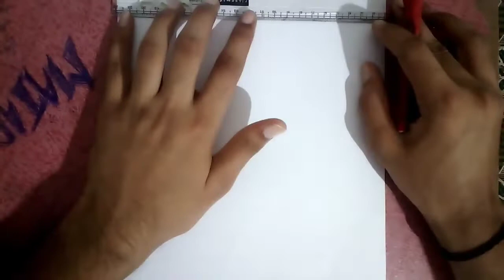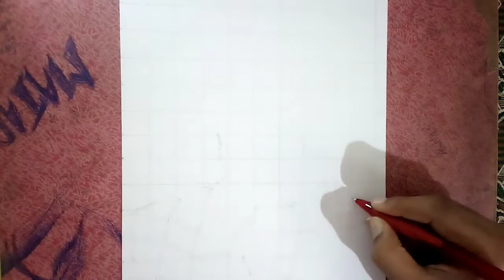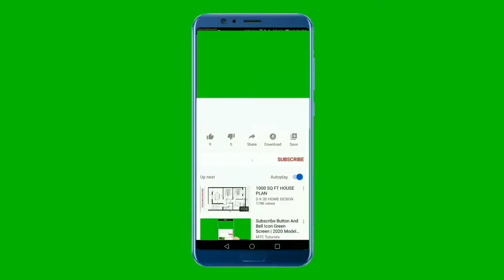HOW TO SKETCH TOVINO THOMAS...WATCH FULL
SUPPORT
SKETCHING TOVINO THOMAS
DRAWING VIDEO
USED:-GRID DRAWER
            PICSART
            PHOTO OF TOVINO
       BY:-AKASH
              ARJUN
              ARCHANA